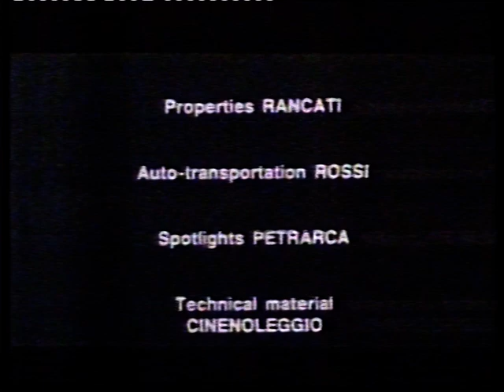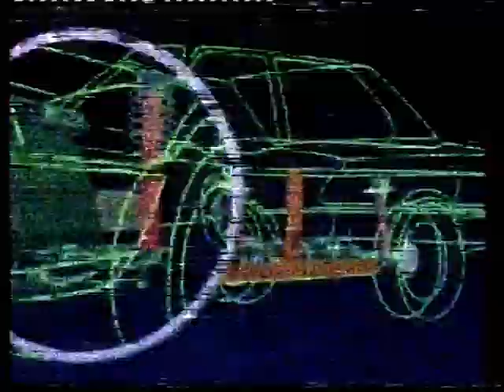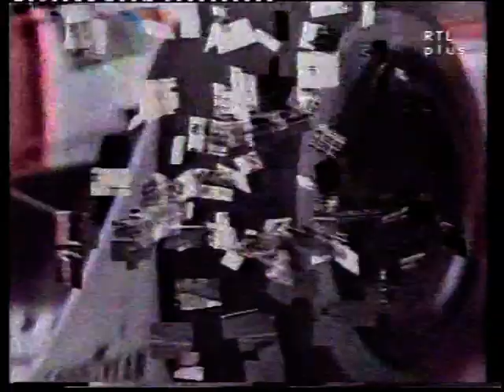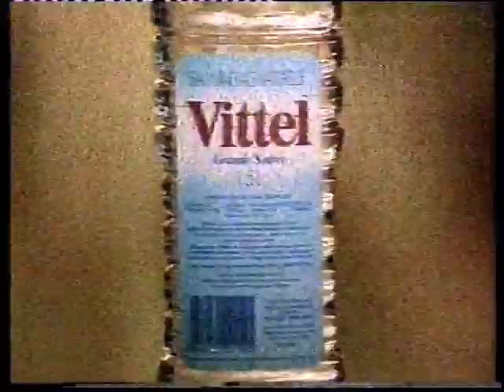RTLplus 18.10.1987 Werbeblock + Formel 1 mit Willi Knupp und Norbert Haug